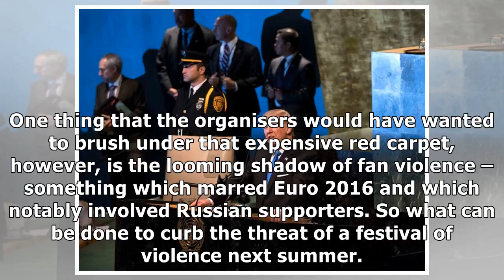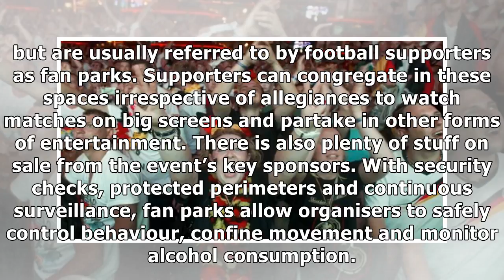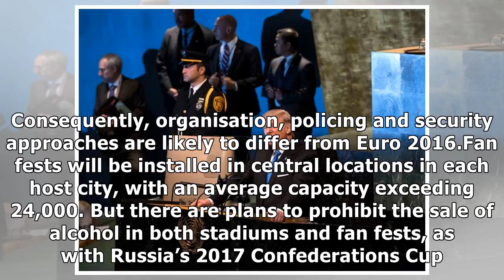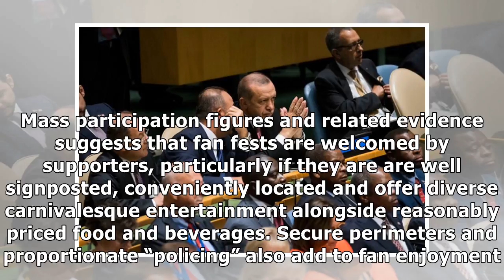Commentary: ban on alcohol sales a blunt tool in combating world cup violence